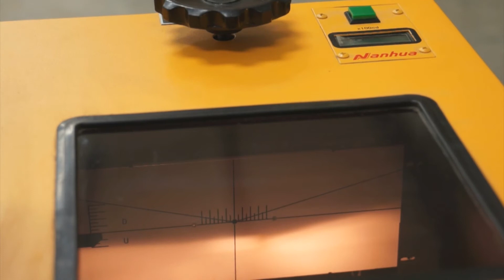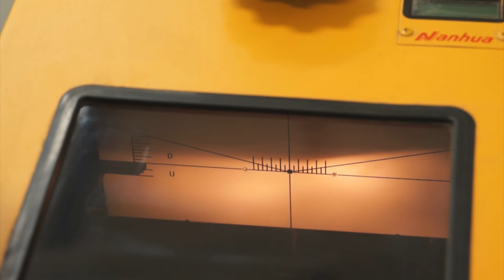Lincos® NHD-8000 Optical headlight tester and aimer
Optical headlight tester and aimer, for setting of passenger car, utility truck, truck and bus headlights, for headlights and dipped headlights